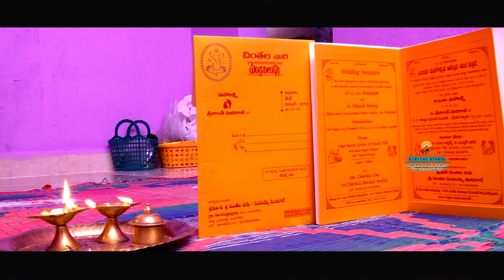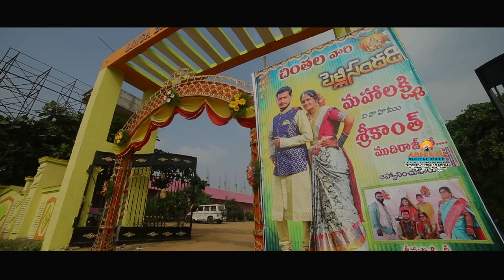MAHALAXMI WEDS SRIKANT#WEDDING PROMO#ABINAV DIGITAL STUDIO# 8688644405 ,9966344123. 040-27099666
wedding promo